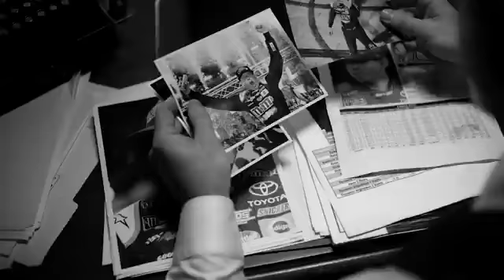NASCAR KYLE BUSCH IN ALL HIS GLORY @ BRISTOL MOTOR SPEEDWAY 04.16.2018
NASCAR 2018